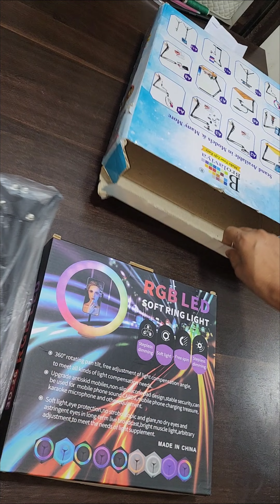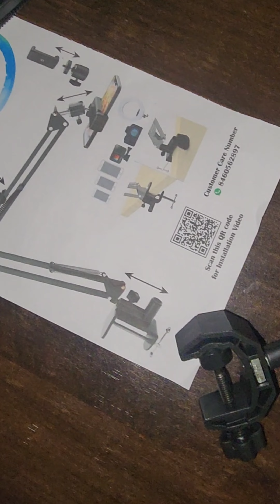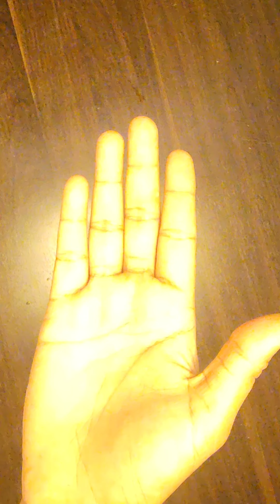My😍 BROLAVIYA Overhead Video Mobile Stand with 3D 10 inch RGB Ring light Review and unboxing